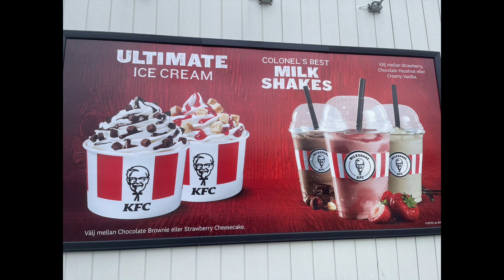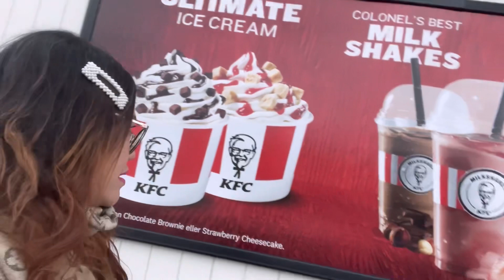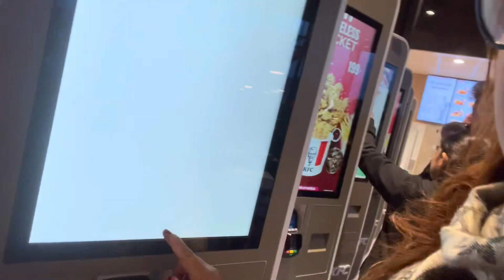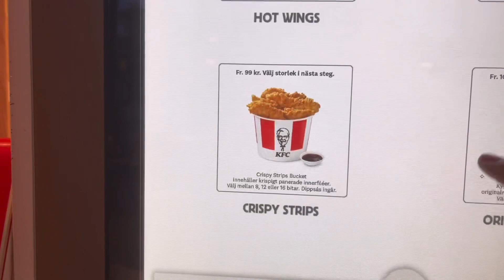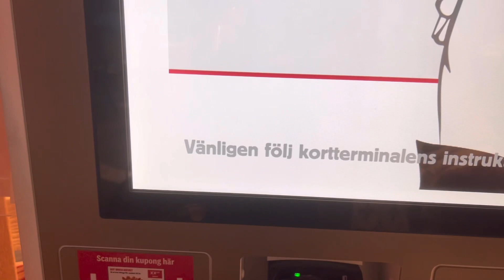Buying Order at KFC (Kentucky Fried Chicken) & Mukbang/Filipina Life in Sweden/Buhay Pinay Sa Sweden